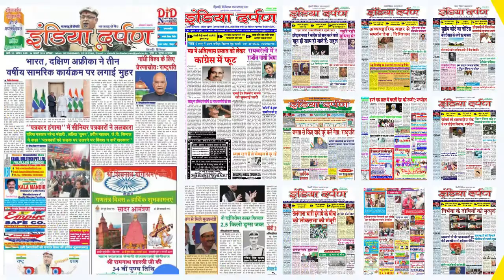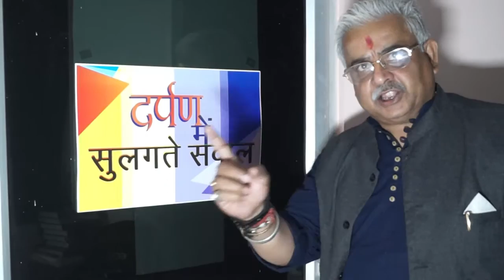रामदेव के खिलाफ दाखिल याचिका को अदालत ने किया खारिज